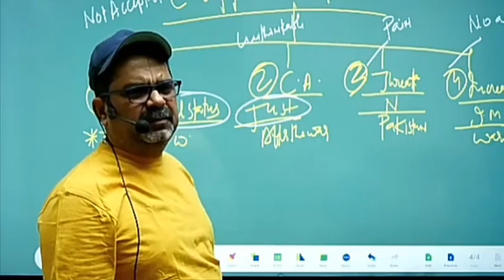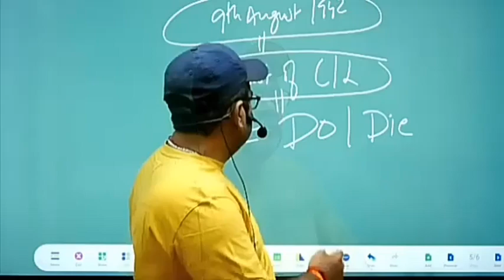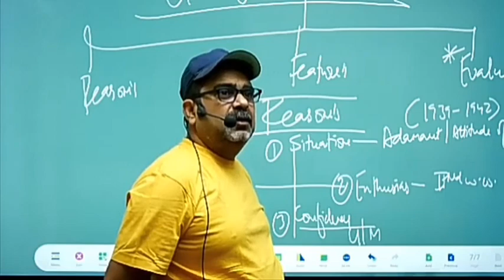पढ़ाई का खराब तरीका ।क्यों,..ओझा सर motivation video।ias drishti ias। vikash divyakrti। motivational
ट्री

motivational video telugu
२

Avadh_ojha_sir avadh ojha sir motivation, avadh ojha sir history, avadh ojha sir ncert, avadh ojha sir lecture. avadh ojha sir history classes, avadh ojha sir classes.

avadh ojha

sir ancient history, avadh ojha sir about khan sir, avadh ojha sir book list, avadh

ojha sir on ambedkar, avadh ojha sir comedy. Avadh ojha sir all videos, avadh ojha sir about love, avadh ojha sir army. Avadh ojha sir about tina dabi, avadh ojha sir age, avadh ojha sir biography, avadh ojha sir bhagwat geeta, avadh ojha

sir borthakur

Parth

Ojhasirmotivational

ojha sir iqra jas

Ojhasirmotivational